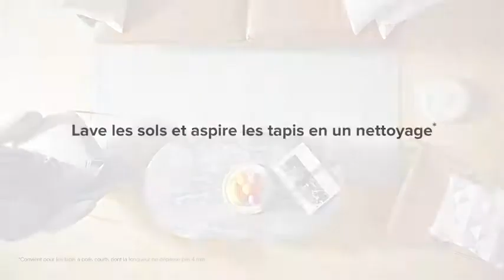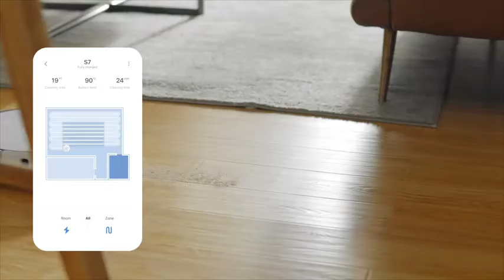Aspirateur Robot Roborock S7 blanc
Aspiration HyperForce ： Le robot S7 associe une aspiration hyper-force de 2500 Pa à une pression constante de près de 600 g pour récurer jusqu'à 3000 fois par minute, nettoyant les sols en profondeur et efficacement.
Nettoyage intelligent ： Cet aspirateur utilise un son ultrasonique ， la vadrouille se soulève lorsque le tapis est détecté, amarré et fini, vous pouvez nettoyer les sols durs et aspirer les tapis en un seul nettoyage et éviter les traînées sales. Une navigation LiDAR précise crée des cartes détaillées et identifie vos pièces sur quatre niveaux maximum. Définition de zones interdites et de murs invisibles pour limiter l'accès aux zones à problèmes.
Brosse flottante et entièrement en caoutchouc améliorée ： Les lames en spirale de la brosse tout en caoutchouc agitent mieux ， améliorant la résistance à l'enchevêtrement des cheveux. C'est plus durable. La nouvelle brosse principale flottante de la balayeuse suit le sol étroitement, même sur des surfaces inégales, pour offrir un meilleur nettoyage.
Plus grande et plus durable: une poubelle de 470 ml stocke jour après jour la poussière. Un réservoir d'eau de 300 ml peut nettoyer en profondeur jusqu'à 200 m2 (2150 pieds carrés) 6 en une seule session. Tout alimentant est une batterie Li-ion de 5200 mAh qui se met en marche jusqu'à 3 heures7 sur une seule charge.
Contrôle total à portée de main ： App , Contrôle des raccourcis Amazon Alexa et Siri ， surveillance exacte des itinéraires de nettoyage et d'aspiration et des tapis, réglage de la force d'aspiration, de la force des vibrations, du séquençage du nettoyage et du niveau d'eau. Nettoyer certaines pièces à des moments précis, en choisissant ce qui vous convient le mieux. Child Lock peut facilement empêcher les animaux de compagnie et les enfants de commencer un nettoyage.